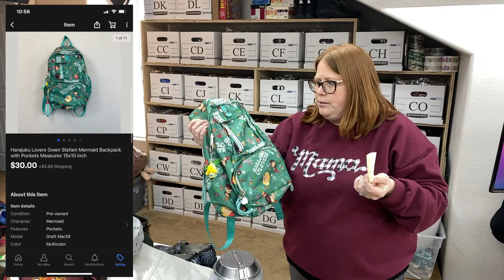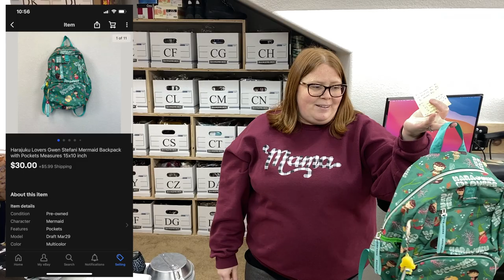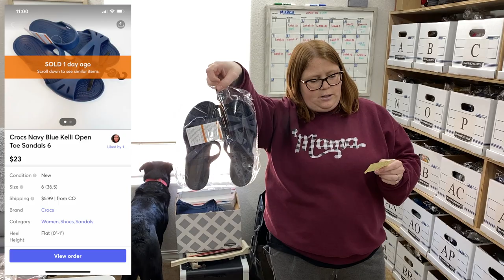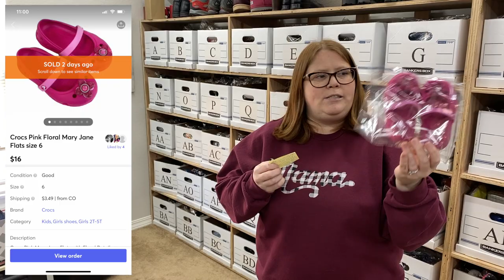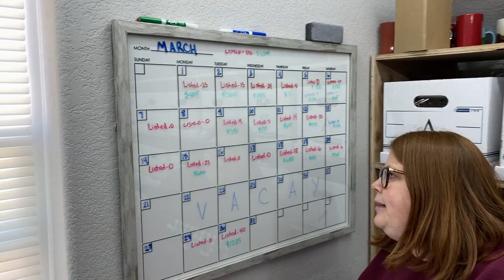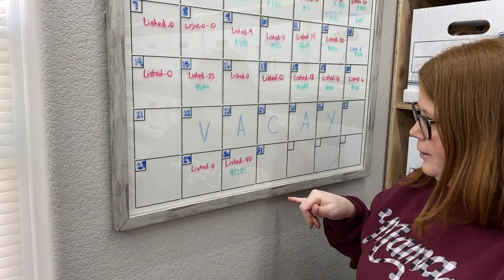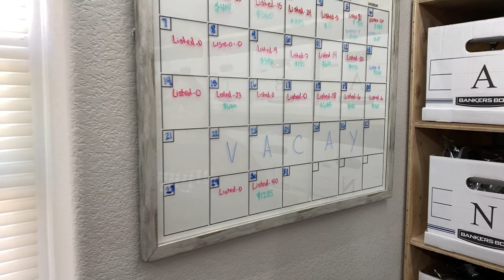What sold the last day of March! How did we do with our goals?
Mailing address:
Ginger Marvin
11605 Meridian Market View Unit 124, PMB 201